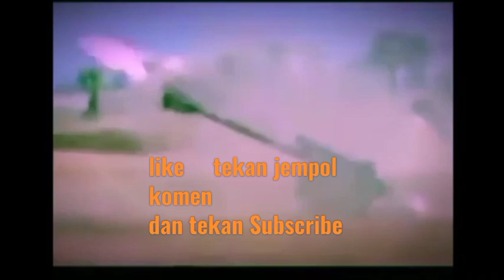Jendral Bintang Lima Kudeta Myanmar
Min Aung Hlaing seorang muliter Myanmar yg berpangkat Bintang Lima, melancarkan aksi kudeta terhadap pemerintahan sipil di Myanmar.